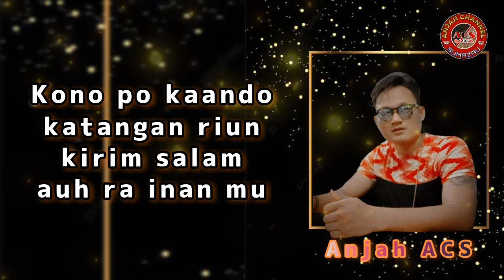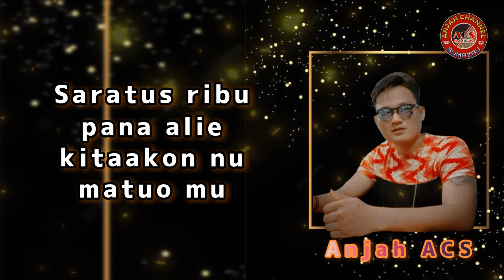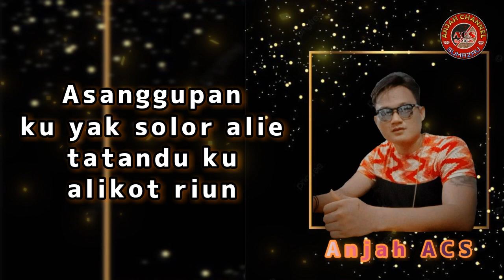KARAOKE MURUT - KIRIM SALAM - ANJAH ACS 2022